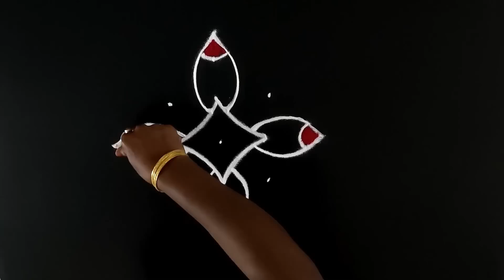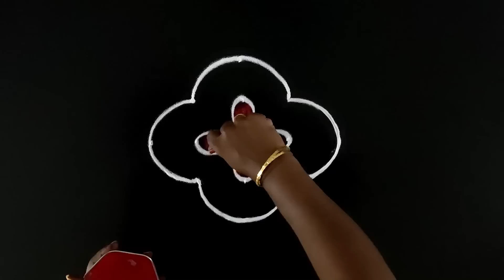மாசி மாத கோலங்கள் | dinasari kolangal | தினசரி கோலங்கள் | 5 dots kolam | குட்டி கோலங்கள்